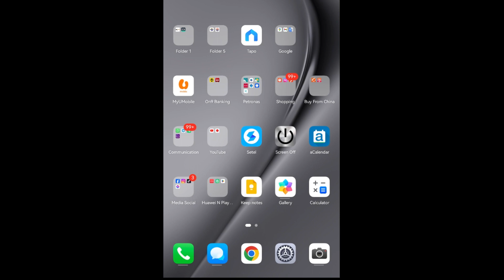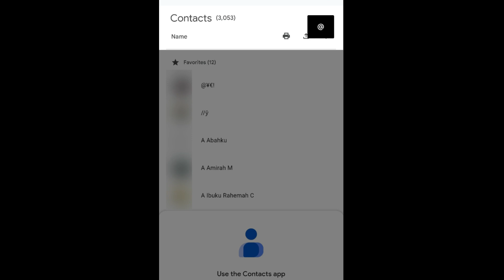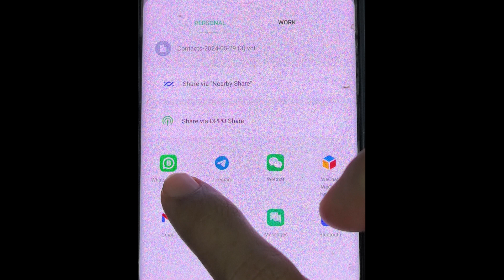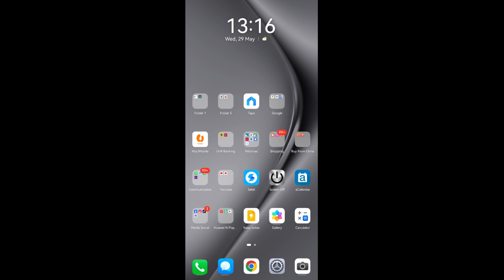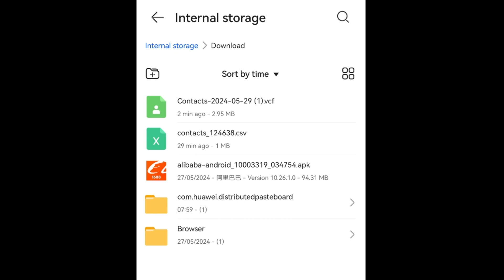HUAWEI Pura70 Pro. How To Sync Import Export Contact From Google To Your Device Pura 70 Pro Ultra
HUAWEI Pura70 Pro. How To Sync and Import Contact From Google To Your Device Handfone Pura 70 Pro.